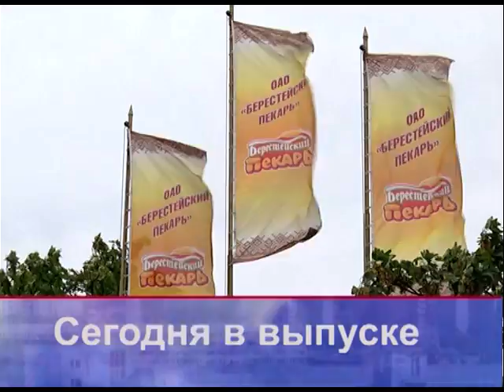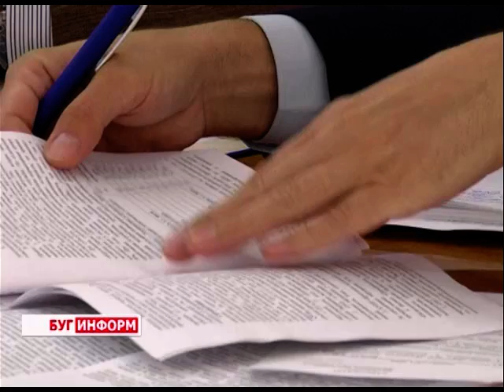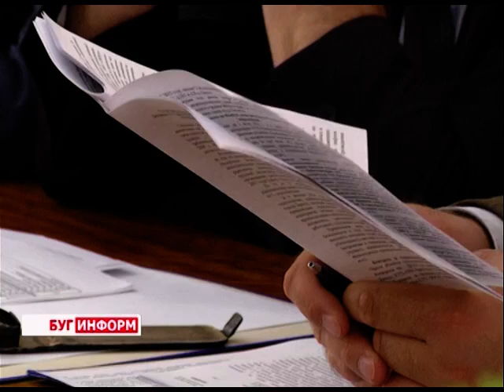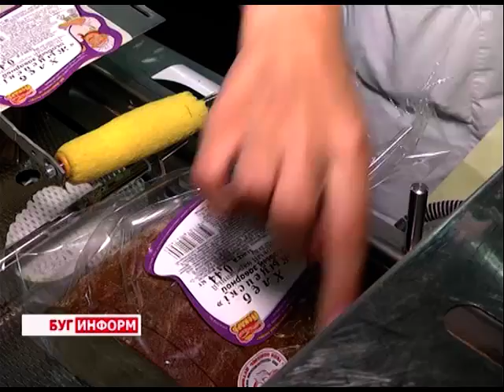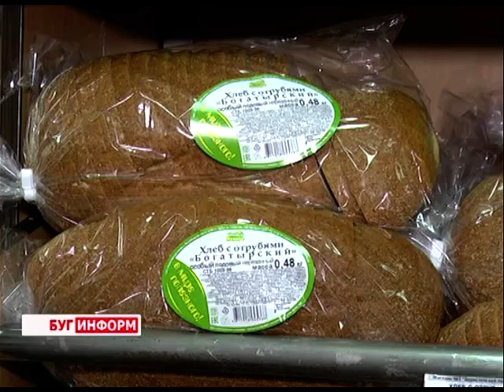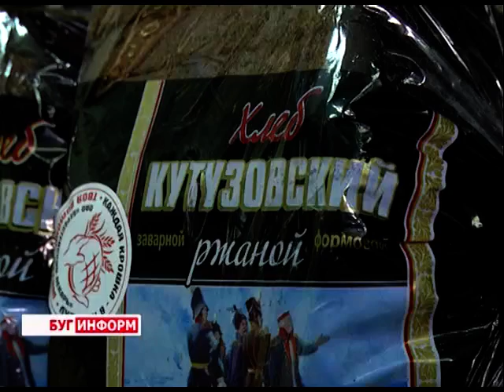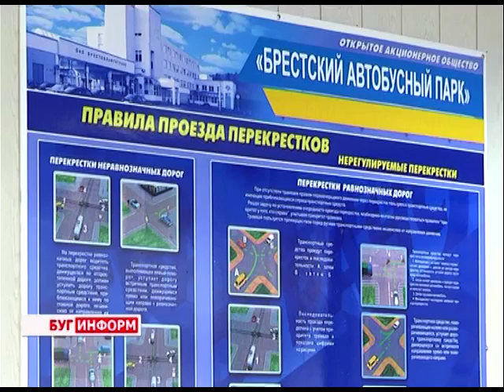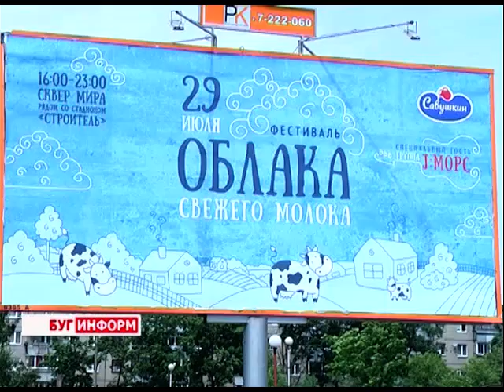2016-07-23 г. Брест. Итоги недели. Новости на Буг-ТВ.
Июльское заседание Брестского горисполкома: исполнение Директивы Президента №1; ввод в эксплуатацию жилых домов. Журналист Л. Осмолович Оператор Э. Бакунович
«Каждая крошка – в ладошку» - благотворительная акция ОАО «Берестейский пекарь». Журналист А. Страпко Оператор Ю. Киндин
Работа автобусного парка г. Бреста по качеству перевозок пассажиров. Журналист В. Драгобецкая Оператор Ю. Киндин
История одного спасения. Журналист С. Бережная Оператор Д. Хрущ
День пожарной службы в г. Бресте. Журналист С. Бережная Оператор Э. Бакунович
Анонс праздника «Берестье-2016». Журналист Л. Осмолович Оператор Э. Бакунович